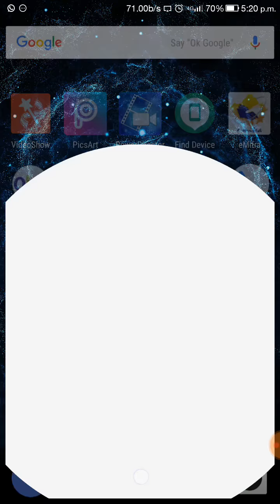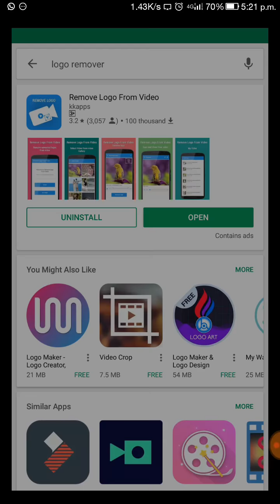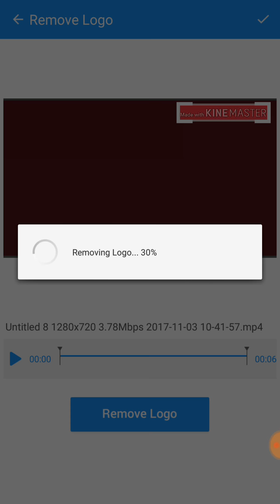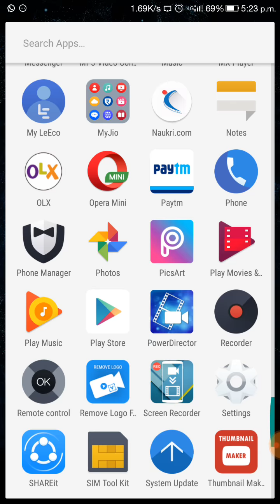Video ka logo kaise remove kare ! How to remove video watermark 🔥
This Video About Kisi video Ka logo kaise remove kare ye video me btaya gya hai ki Jo bhi video aditing karte hai usme wo video aditing software Ka watermark aa jata hai is video mein bataya gaya hai ki kiss aap Kisi bhi video editing software ka free mein water maar Diya per hata sakte hain video pura and Tak dekhe aur video achha Lage to like Karen aur apne doston mein share Karen aur aapane subscribe nahin kiya is YouTube channel ko subscribe kar lijiye kyun ki iske Realted me video daily upload karte rahata hun.

Video se related कोई qury हो तो आप मुझे कमेंट करके पूछ सकते मैं आपका कमेंट का आंसर जरूर दूंगा.